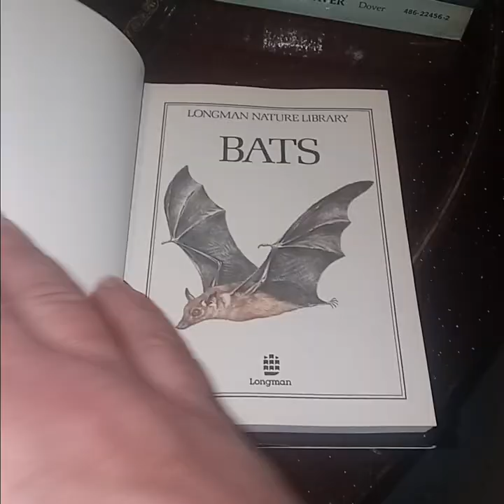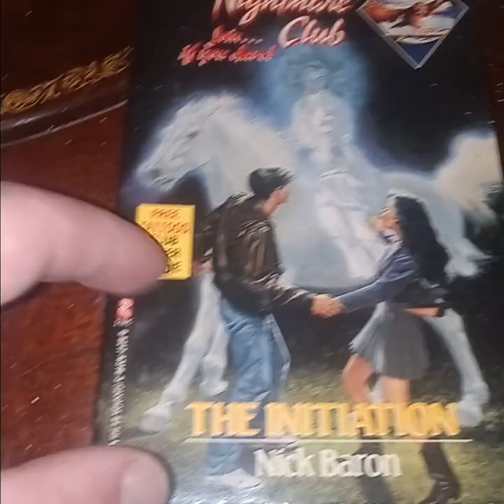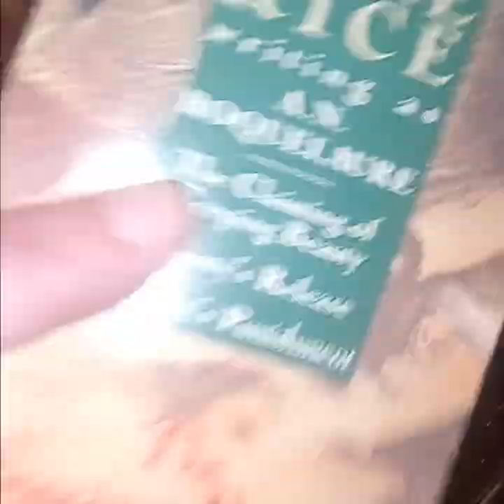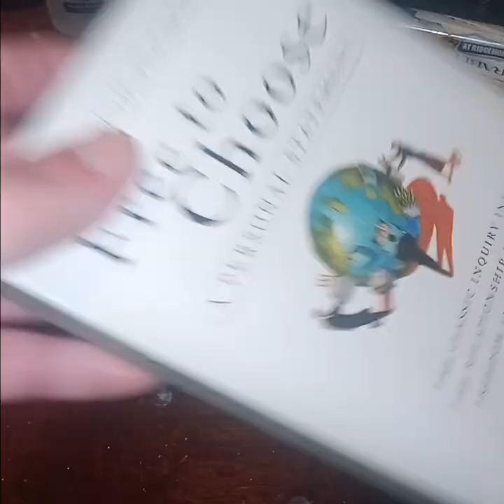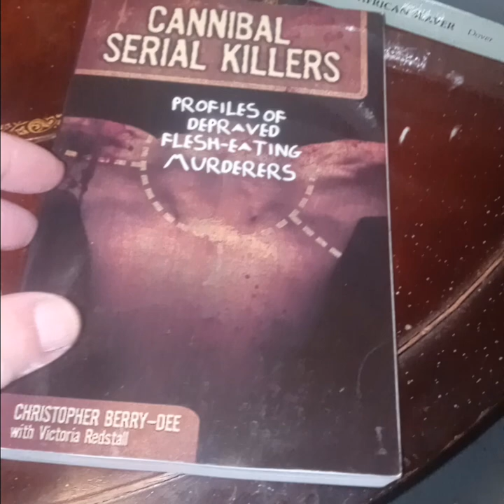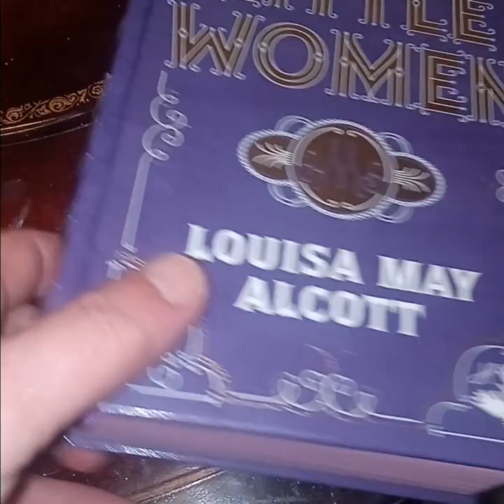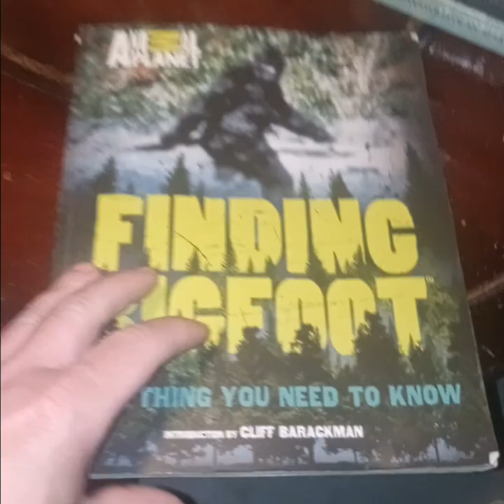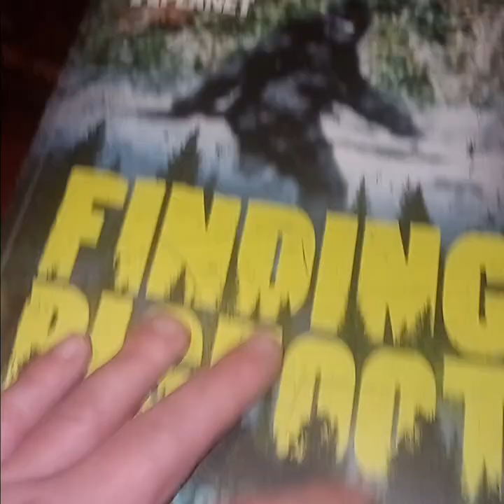New Book Arrivals #154